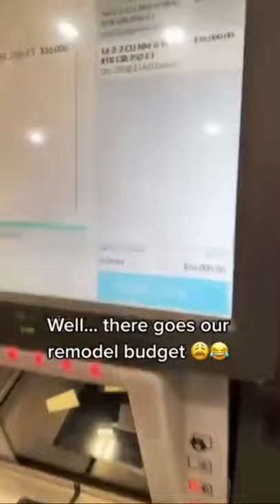This is the reason I shop in whole foods lol 😆